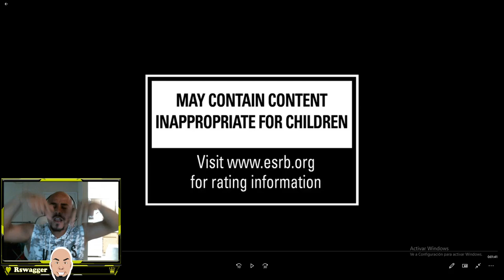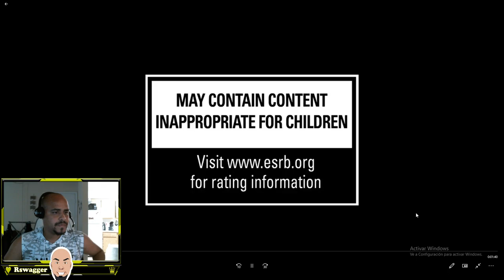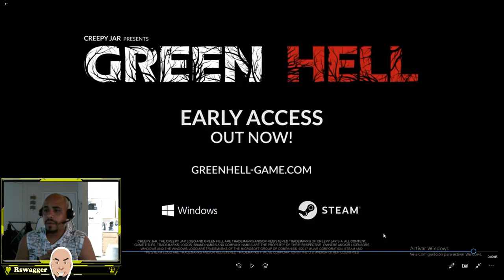⚔️ EL MEJOR JUEGO MÁS REALISTA DE SUPERVIVENCIA / GREEN HELL ⚔️Gameplay En Español